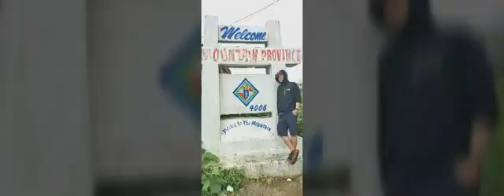Mt. AMUYAO of Mountain Province Philippines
BARLIG BARLIG MOUNTAIN PROVINCE